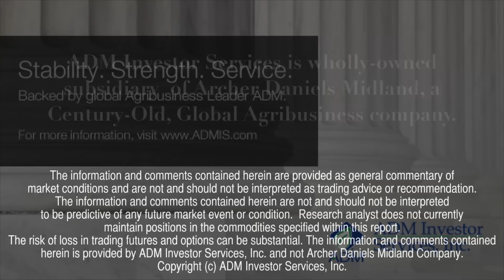ADMIS Today - Monday, November 9, 2015